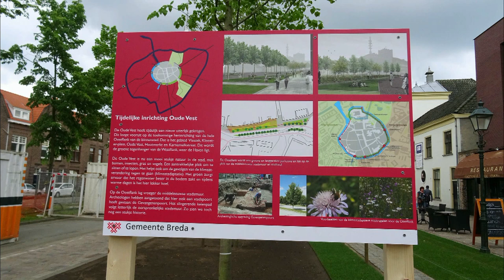Opening vergroende Oude Vest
Vrijdag 12 mei 2017.  Wethouder Paul de Beer en Deltacommissaris Wim Kuijken